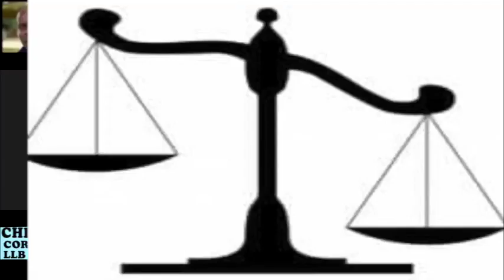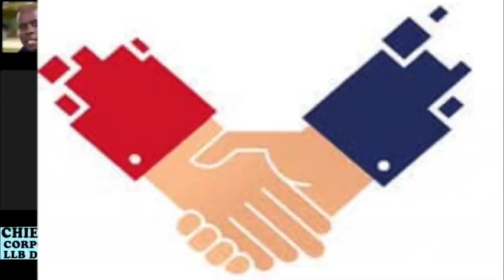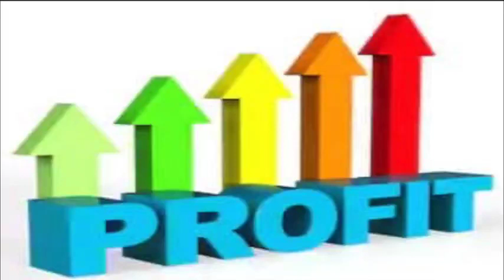Entrepreneurship legally binding Partnerships contracts and agreements with Lawyer Chiedza shoniwa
Top 10 reasons why Entrepreneurs should involve Lawyers to draft and sign legally binding and enforceable partnership contracts and agreements with Lawyer Chiedza shoniwa a commercial and Corporate Lawyer LLB degree and LLM degree was on # ENTREPRENUERSHIP COUCH INTERVIEW